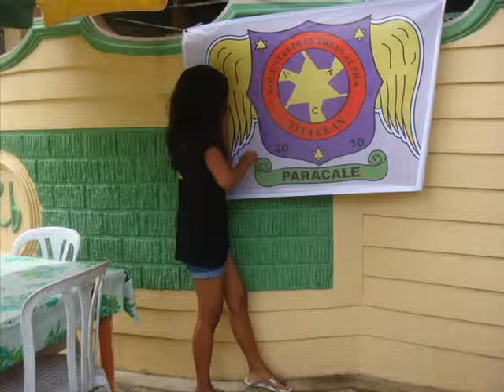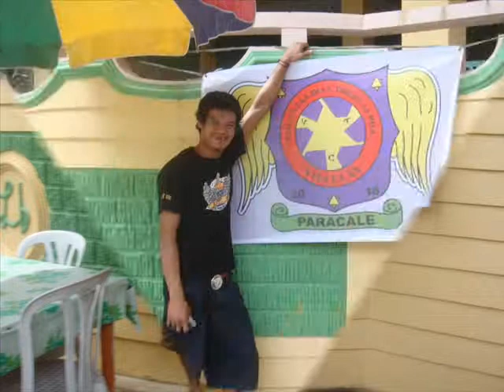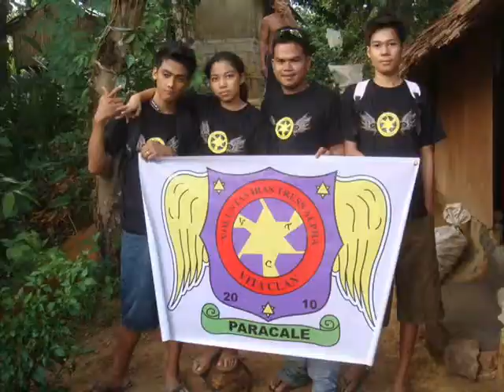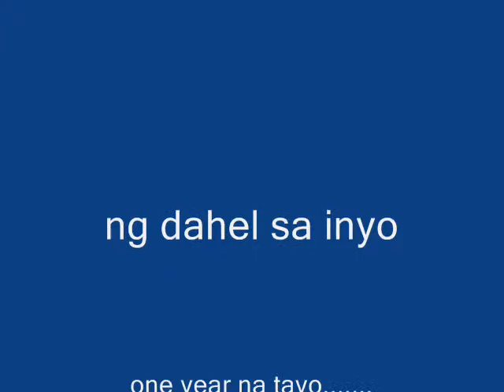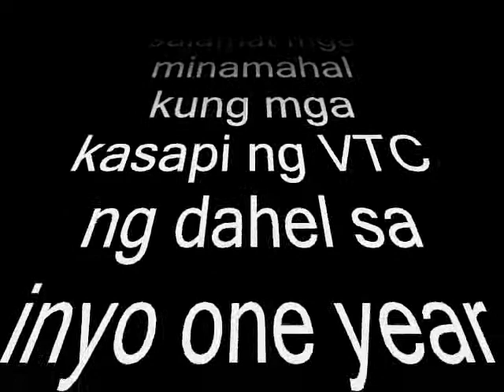After all these years by vitaclan